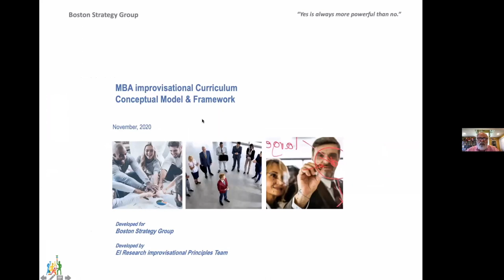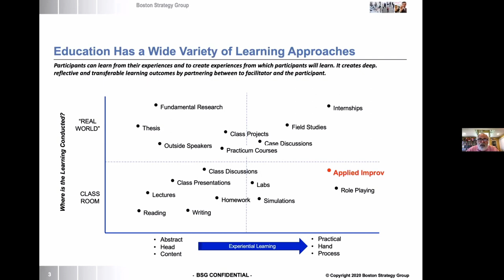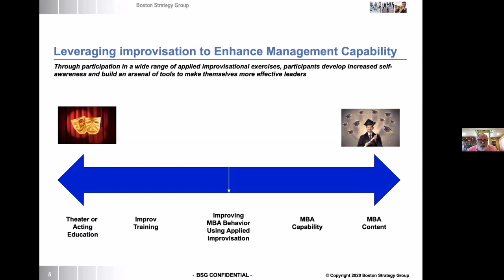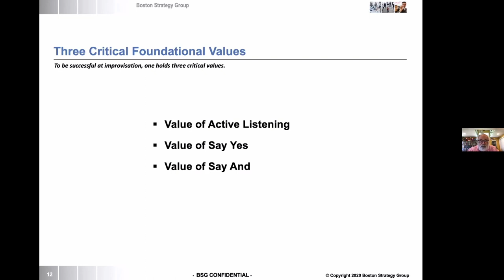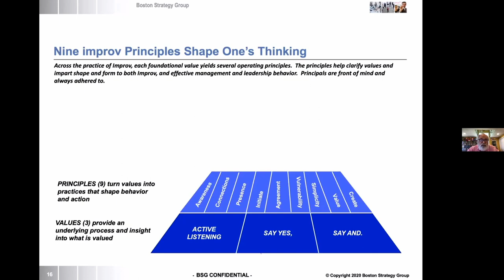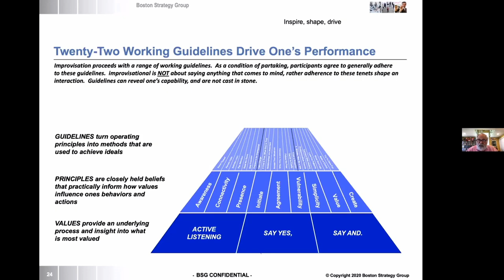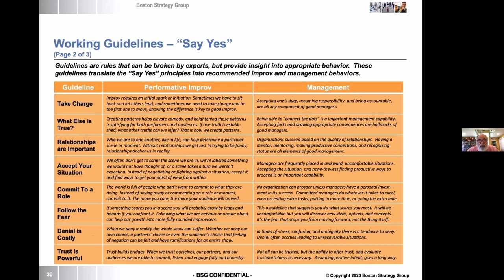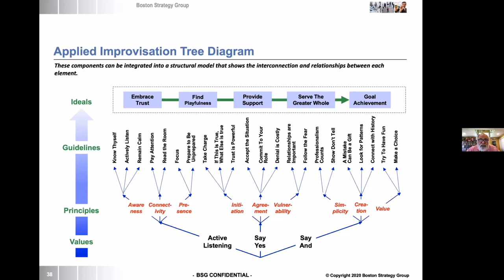Improvisation from a Business Perspective. Improvisation.Science: Interview with Theodore Klein